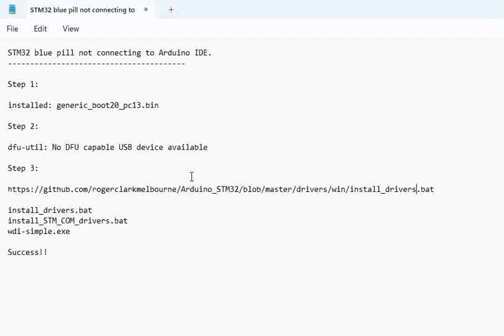Lost Device after reset, assuming prod_id was incremented by oneNo DFU capable USB device found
install_drivers.bat
install_STM_COM_drivers.bat
wdi-simple.exe